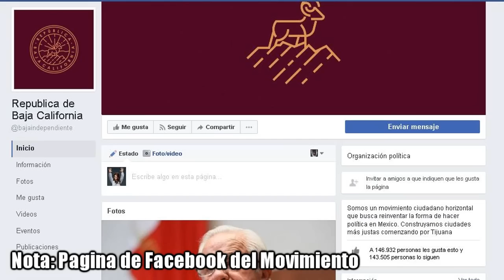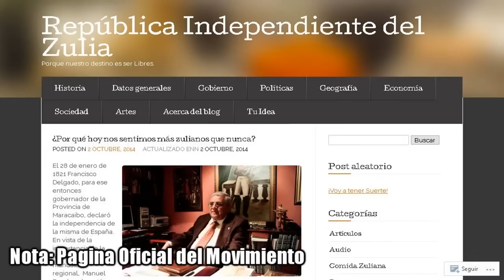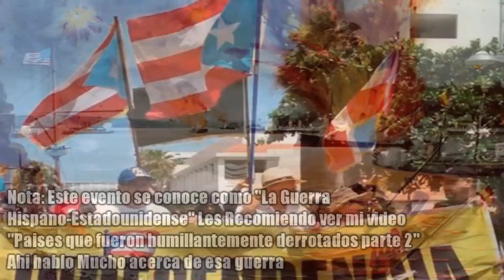Paises Latinoamericanos que Podrian Independizarse.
Los Paises latinoamericanos, a pesar de estar estancados en el tercer mundo economico, muchas veces han demostrado dar un gran esfuerzo para poder surgir, sin embargo esto nunca es suficiente, gracias a esta impotencia e ineficacia emprendida por muchos gobiernos, han creado nacionalismo o separatismo en muchos estados, provincias o departamentos latinoamericanos, Muchos territorios creen que pueden autogobernarse de una manera mucho mas eficaz que los gobiernos actuales, y es por eso que en america latina podrian aparecer nuevos paises en los proximos años